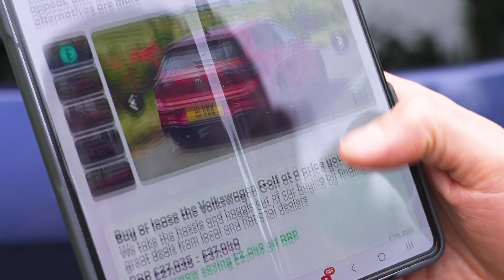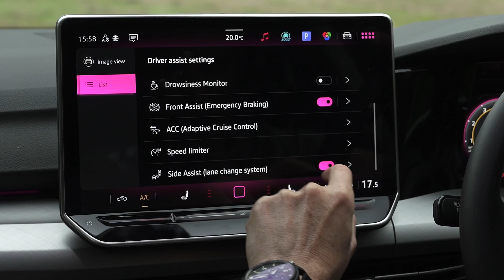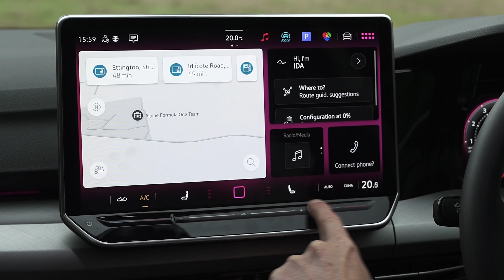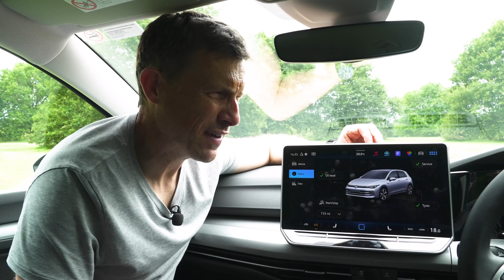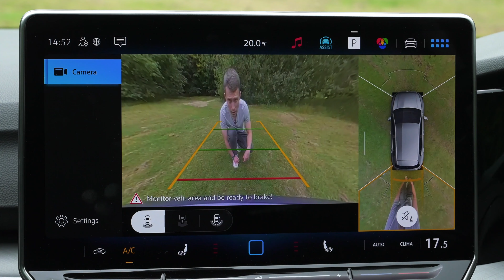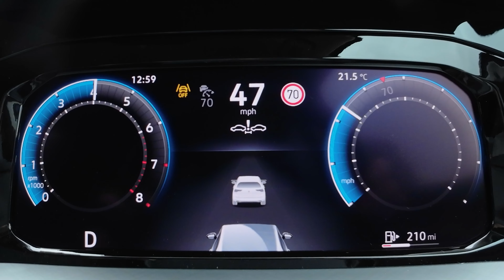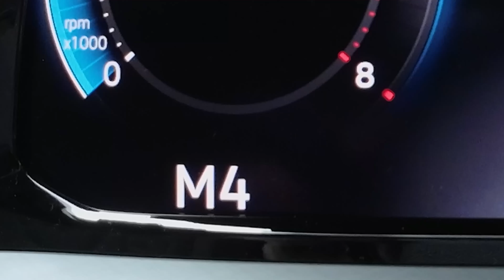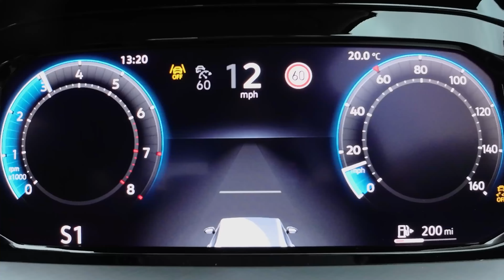Nowy VW Golf RECENZJA: W końcu nas wysłuchali!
Volkswagen Golf został zaktualizowany!

VW wypuścił lifting swojego słynnego na całym świecie hatchbacka, a Mat dostał go w swoje ręce, aby zobaczyć, co nowego w tej edycji Mk 8.5.

Jeśli chodzi o projekt, wszystko jest dość podobne do Mk 8! Zaktualizowano górne światła DRL i możliwość zamontowania pełnowymiarowej listwy świetlnej, a dolny zderzak również został poprawiony. Ale poza tym wszystko jest dość podobne do poprzedniej edycji. Wzdłuż boków znajduje się wybór nowych wzorów felg aluminiowych do wyboru, podczas gdy z tyłu tylne światła zostały zaktualizowane, podobnie jak dolny zderzak. Na szczęście VW w końcu pozbył się fałszywych końcówek wydechu!

Wewnątrz wprowadzono kilka zmian w stosunku do poprzedniej edycji, a główną z nich jest duży ekran informacyjno-rozrywkowy, który jest standardem we wszystkich samochodach! System został również zaktualizowany i jest nieco mniej opóźniony niż wcześniej. Ekran cyfrowego pokrętła został zmieniony, a dotykowe przyciski na kierownicy zostały zastąpione fizycznymi przyciskami! Ostatecznie Golf jest całkiem przyjemnym miejscem do siedzenia - większość kabiny jest wyposażona w wysokiej jakości materiały, a fotele są również całkiem wygodne.

Jeśli chodzi o silniki, gama Golfów zaczyna się od 1,5-litrowego 4-cylindrowego silnika benzynowego turbo o mocy 115 KM lub 150 KM. Dostępna jest również opcja 2-litrowego turbodiesla, który również zapewnia 115 KM lub 150 KM. Oba samochody są standardowo wyposażone w manualną skrzynię biegów, ale dostępne są również skrzynie automatyczne. Dostępna jest również hybryda plug-in, która wykorzystuje 1,5-litrową benzynę w połączeniu z silnikiem elektrycznym, aby zapewnić moc 204 KM lub 272 KM.

Gama zaczyna się od 27 000 funtów i rośnie aż do 37 000 funtów (oczywiście z wyłączeniem GTI lub R). Czy jest to więc nadal lider w swojej klasie? A może powinieneś wybrać coś takiego jak A3? Zostań z Matem i przekonaj się sam!